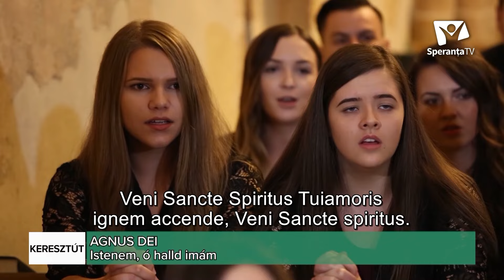Az imameghallgatás feltételei | Farkas Győző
Az imameghallgatás feltételei
Condițiile ascultării rugăciunilor
Farkas Győző